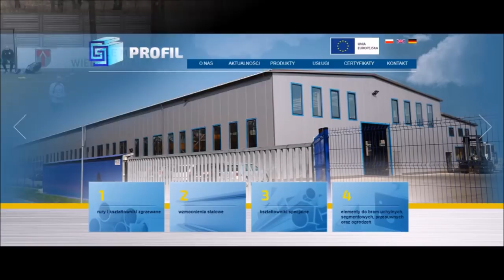Sokół KONSPORT Aleksandrów Łódzki - Rolimpex GKS Wikielec 2:0 (skrót)